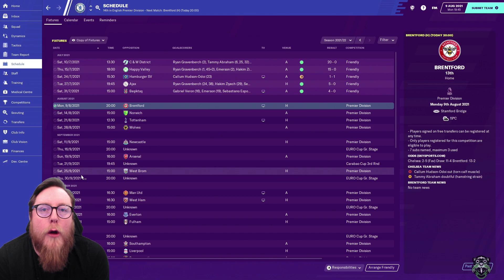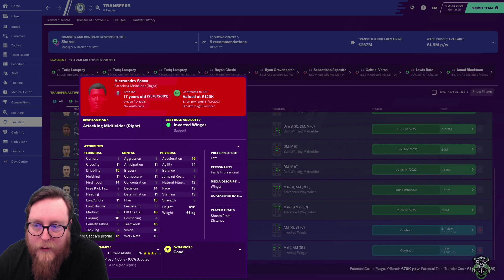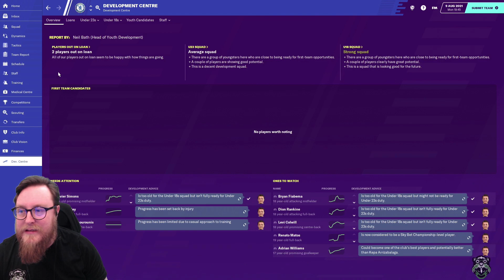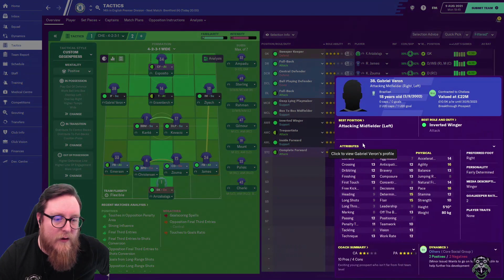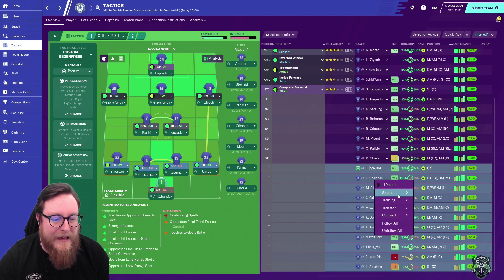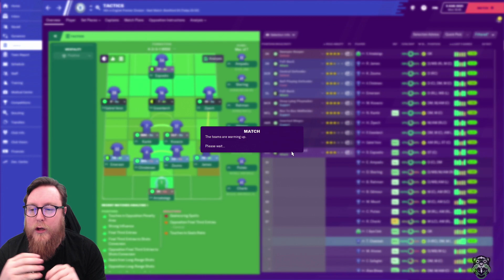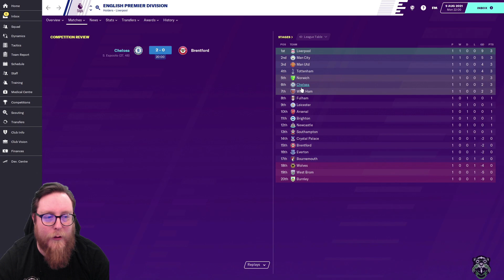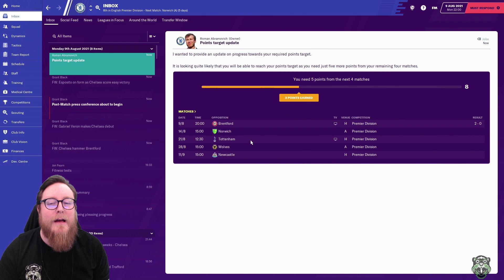FM20 CHELSEA 1 | BRENTFORD || NO TRANSFER CHALLENGE || Football Manager 2020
Welcome to Football Manager 2020 and the No Transfer Challenge
Season 2 continues here with a game against Brentford